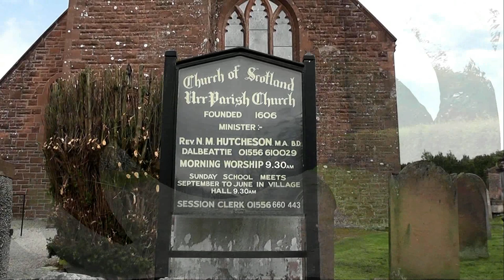Drive to Haugh of Urr, Dumfries & Galloway 2012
A drive to the villages of Haugh of Urr and Hardgate,plus a visit to the church graveyard.